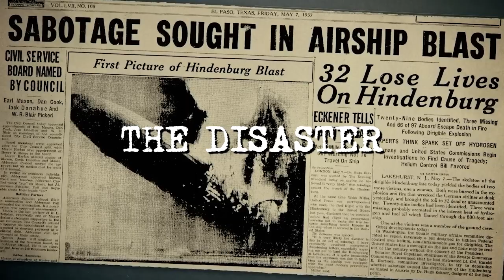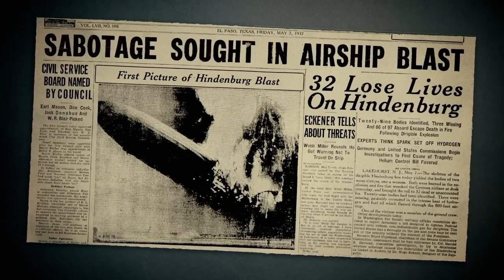The Terrifying Catastrophe That SHOCKED The World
The Hindenburg has often been compared to the Titanic. Both of them do share a lot of similarities. For one, both of them were some of the biggest in their field and were truly technological marvels for their times. Both of them absolutely dominated, and a seat on either of them was a privilege only given to the ultra-wealthy at the time. Though, that is not where the similarities end. After all, both of them were considered to be seemingly undestroyable. But, much like the sinking of the Titanic, the Hindenburg fell to pieces spectacularly.